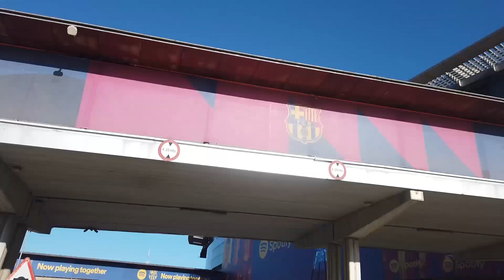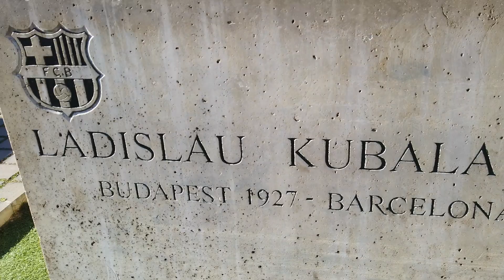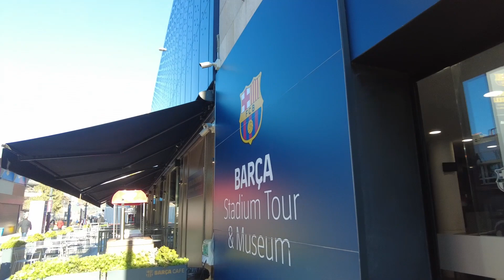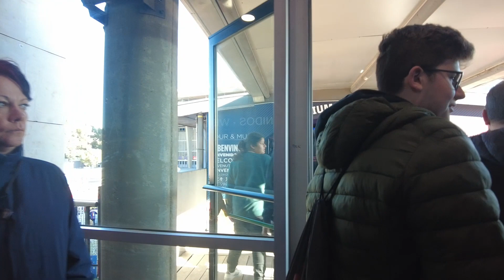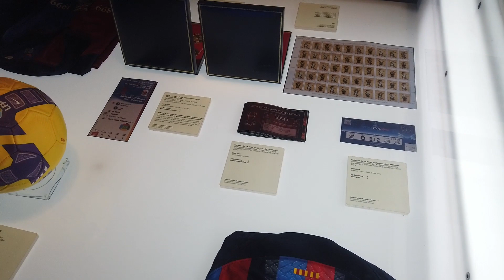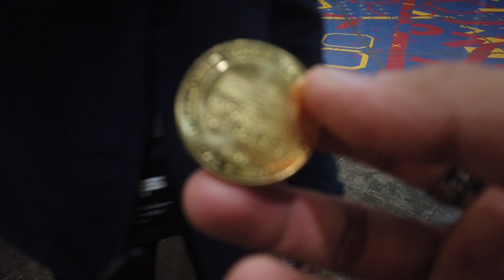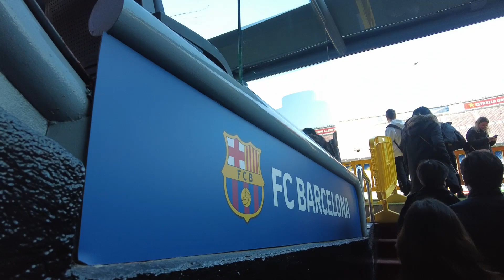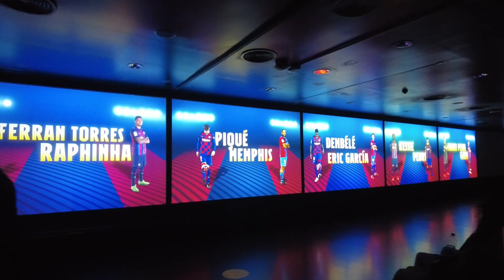Camp Nou, Barcelona Spain Jan 2023